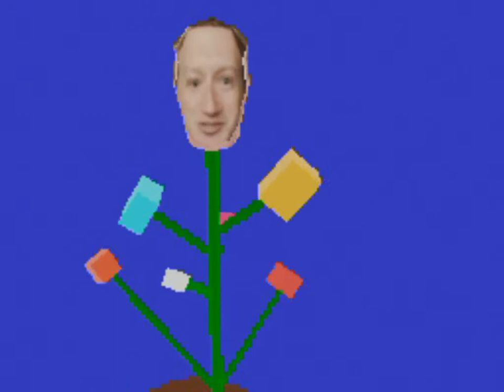he is reborn